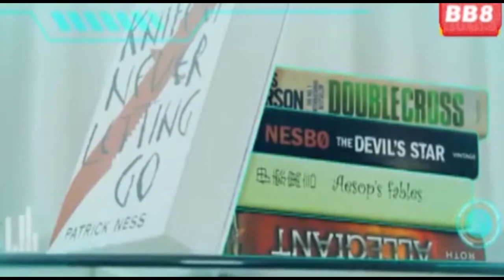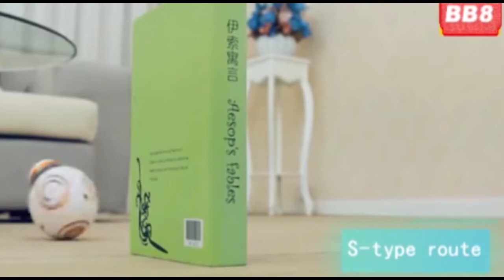Star Wars 7 BB-8 RC Spherical Robot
Over the years, the magic of Star Wars™ has always lived on screen and in our imaginations. Thanks to our advancements in technology, we’ve made it possible to bring a new part of Star Wars: The Force Awakens™ into your home.

Meet BB-8™ - the app-enabled Droid™ that's as authentic as it is advanced. BB-8 has something unlike any other robot - an adaptive personality that changes as you play. Based on your interactions, BB-8 will show a range of expressions and even perk up when you give voice commands. Set it to patrol and watch your Droid explore autonomously, make up your own adventure and guide BB-8 yourself, or create and view holographic recordings.

It’s now possible to explore the galaxy with your own trusty Astromech Droid by your side. BB-8 is more than a toy - it’s your companion.